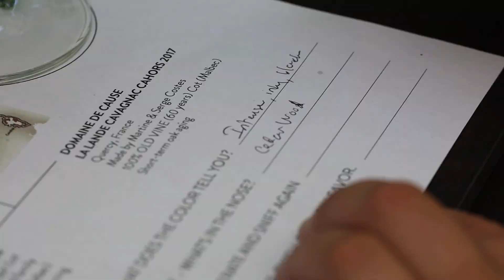Virtual Wine Tasting: Discover French Malbec (Cot)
If you love red wine, and especially Malbec, you might be surprised to learn that it’s actually from France! Certified wine professional and Sommelier Marc Supsic takes us through a quick tasting of these wines from the Weekly Tasting Pack for August 2020.

Wines in the Video:

-2016 Chateau Nozières Malbec Selection
-2017 Domaine De Cause La Lande Cavagnac Malbec

I deliver quick and easy tips that demystify the world of alcoholic beverages for the new and curious drinker.